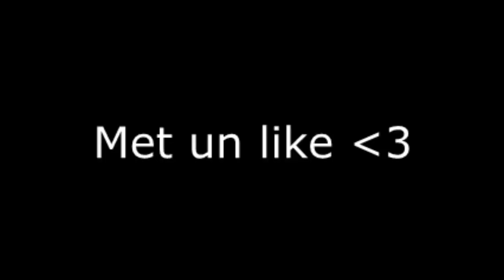PARLONS un PEU de la SUITE !! -Teddy'joncT youtube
2560  ❤️
Prend soin de toi.
Stay Safe !!